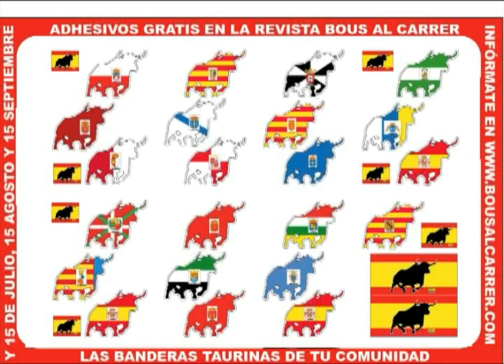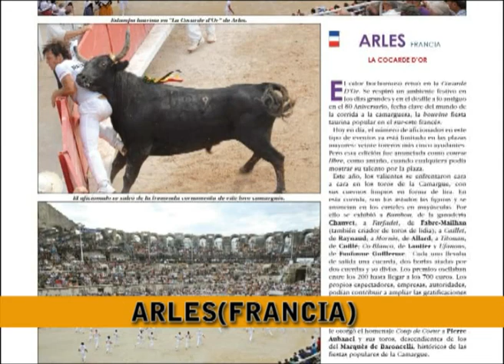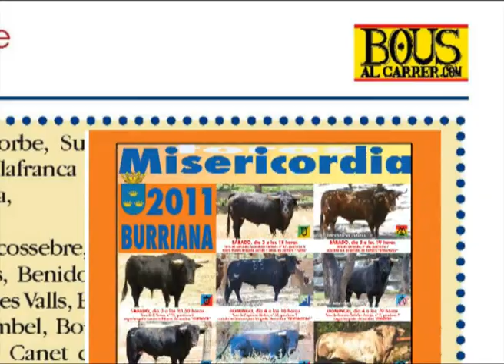Revista de Bous al carrer de septiembre.flv